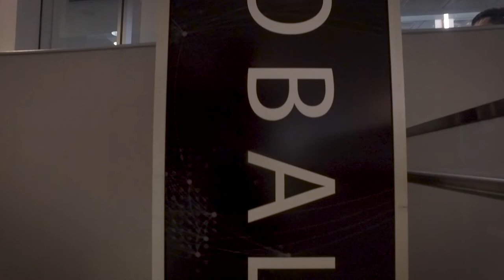State of the University